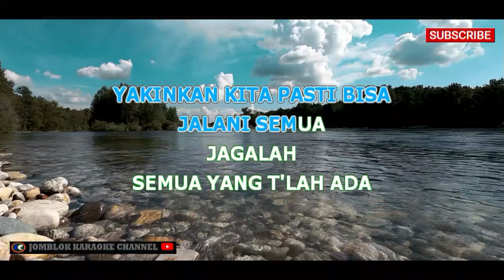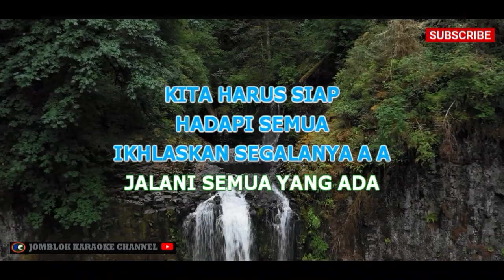ST12 Dunia Pasti Berputar Karaoke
Artis: ST12
Album: P.U.S.P.A
Tahun: 2008

Deskripsi:
"Dunia Pasti Berputar" adalah salah satu lagu dari album "P.U.S.P.A" yang dibawakan oleh grup musik ST12. Lagu ini memiliki gaya musik pop rock yang khas dengan lirik yang menceritakan tentang siklus kehidupan dan kepastian bahwa dunia akan terus berputar. Melalui lagu ini, ST12 menyampaikan pesan tentang kebijaksanaan dan menerima kenyataan dalam menjalani kehidupan.

Tag (Model 2)